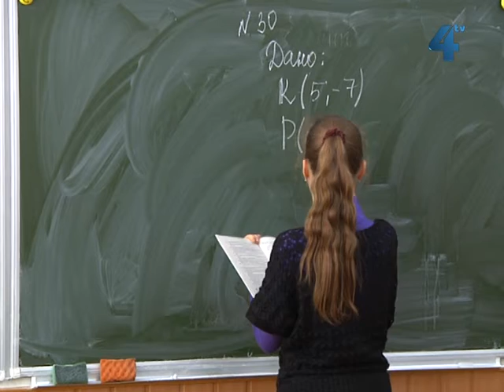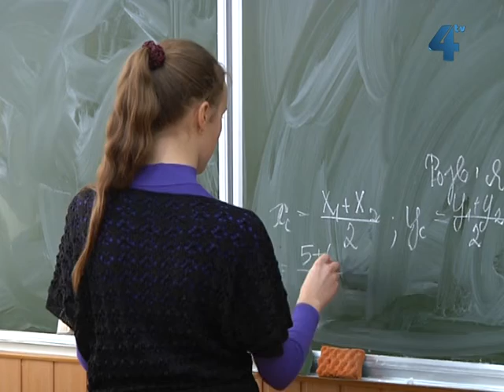Альтернативна гуманітарна олімпіада у Тернополі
8 листопада вперше в історії освіти Тернополя проведуть альтернативну гуманітарну олімпіаду. Організатори запевняють, вона не потребує спеціальної попередньої підготовки, але потрібно налаштуватись на творчі сюрпризи. Олімпіада буде відкритою, спостерігати за її ходом зможуть усі охочі. До журі окрім дорослих залучили переможців предметних учнівських олімпіад попередніх років.